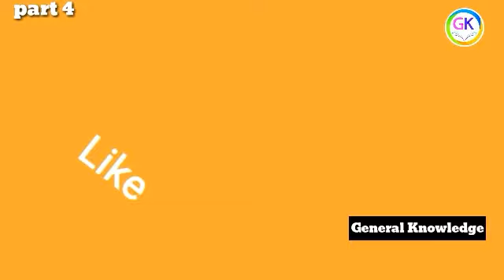World International Days 📆 or worldwide dates | January - December | part 4 | አለም አቀፍ ቀናቶች | ክፍል4 GK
World International Days 📆 or worldwide dates || January - December || part 4 || አለም አቀፍ ቀናቶች || ክፍል 4 GK

ሰላም ውድ የጠቅላላ እውቀት ተመልካቾች
ይህ ቻናል የእርስዎ እና ለእርስዎ የተዘጋጀ ቻናል ስሆን ቻናሉ በብዙ የምያጠነጥነው - በሳይንስ
                                                - በታሪክ
                                                - በፊጠራ ሳይንስ
                                                - በቴክኖሎጂ እና
                                                - በተለያዩ ነገሮች
ከእናንተ የምጠብቀው ነገር ላይክ_እና_ሰበስክራይብ ማድረግ ብቻ ነዉ ።

አዘጋጅ እና አቅራቢ - ቢንያም ሚካኤል

            Hi 👋👋 Guys this is
General_Knowledge channel

Please 🙏🙏
          Like_&_Subscriber this channel

               አላማችን የእርሶን እውቀት ማዳበር ነው ።

BM production center